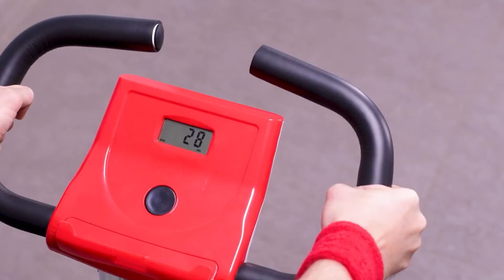Lifelong LLF135 FitPro Stationary Exercise Belt Bike for Weight Loss at Home Resistance Control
How to install FitPro Stationary Exercise Belt Bike for Weight Loss at Home with Display and Resistance Control, White